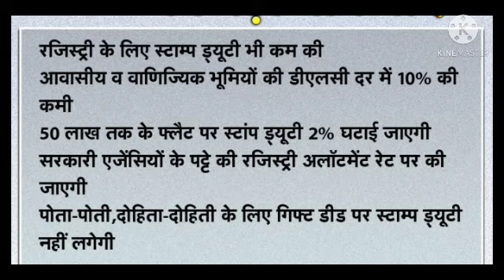वर्ष 2021 का बजट घोषणा || अशोक गहलोत || Rajasthan Sarkar ki Bajat Ghosgna Mk News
वर्ष 2021 के बजट कि घोषणा अशोक गहलोत

राजस्थान सरकार कि बजट घोषणा २४फरवरी२०२१ तक का आगामी बजट घोषणा